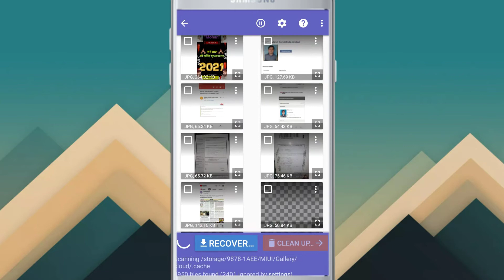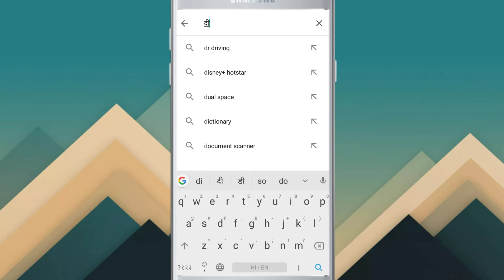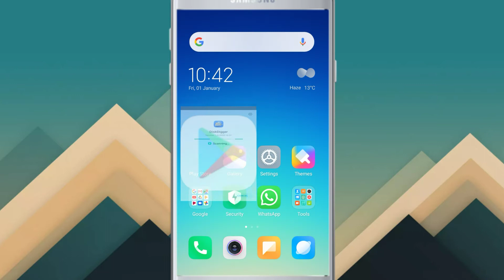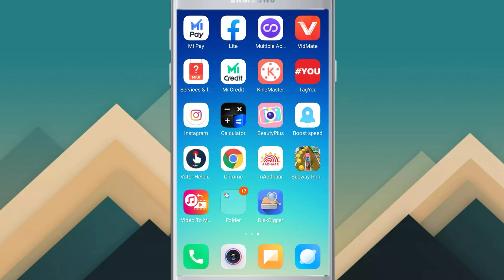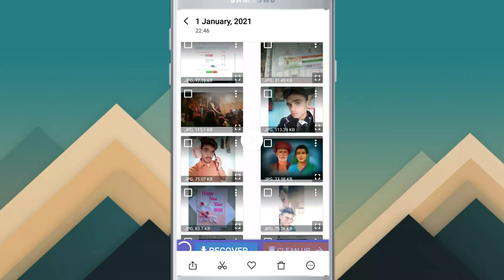Gallery ki Delete Photo ko wapas kaise laye || Delete Photo Ko Wapas Kaise Laye 100% Working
namaskar dosto aaj kis video mein Humne bataya hai ki agar aap ke mobile se koi gallery mein se koi photo delete ho gaya hai to aap use Kaise Wapas Karoge photo recover app delete photo data recover app delete photo ko dobara se wapas kaise dekhe old delete photo recover best android app free app date delete delete data recover app data new app diskdigger app
thanks.

searches Keywords;

Format Mobile se purani photo kaise recover kare
Phone reset karne ke baad photo wapas kaise layeDelete Kiya Hua Photo Wapas Kaise Laye in Hindi. Phone Se Delete Hua Photo Wapas Kaise Laye | Gallery Se Delete ...
DiskDigger photo recovery
App lock se delete huye photo wapas kaise laye
Whatsapp se delete photo wapas kaise laye
Memory card se delete photo Kaise nikale
Delete photo wapas kaise laen
Bina kisi app ke delete photo Wapas kaise laye
Delete photo Backup kaise kare
Google photos se delete photo kaise wapas laye
Delete video Wapas Kaise laen